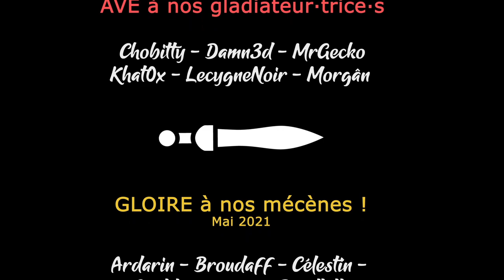[FR][MrGecko] Planet Zoo - Ep39 - Enclos des phoques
DLCs

- Ardarin
- Broudaff
- Célestin
- Inaru
- Mallevin
- Papillote
- Poslovitch
- Zmoi6